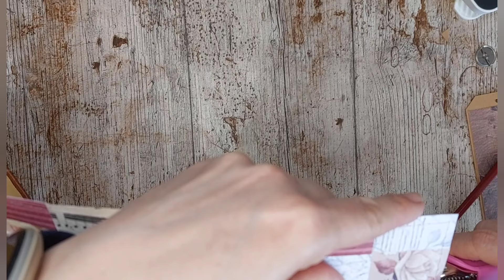roterend label - 93/100dagen project challenge